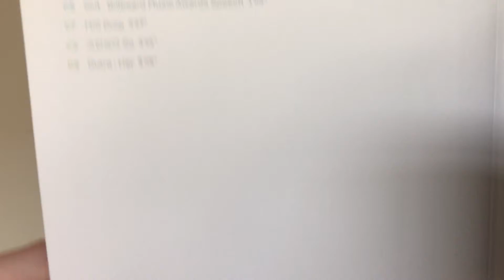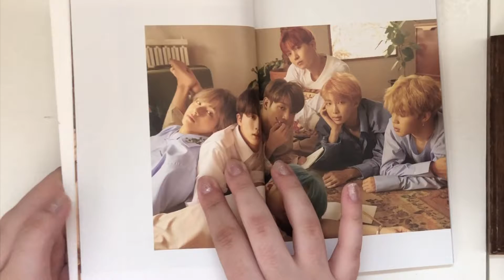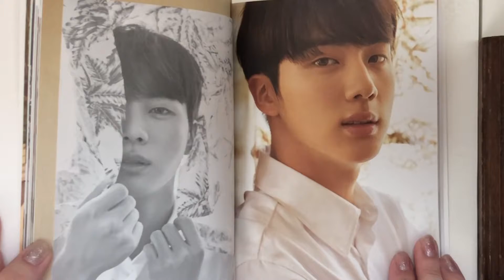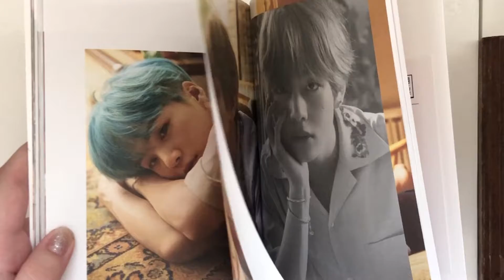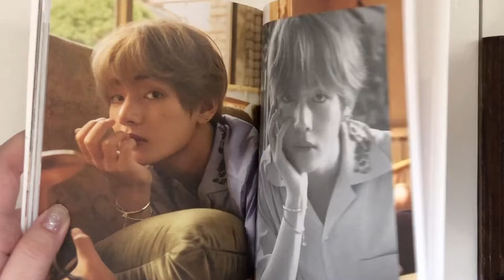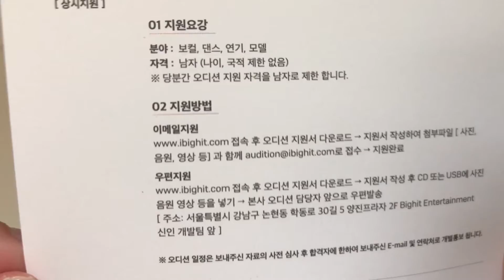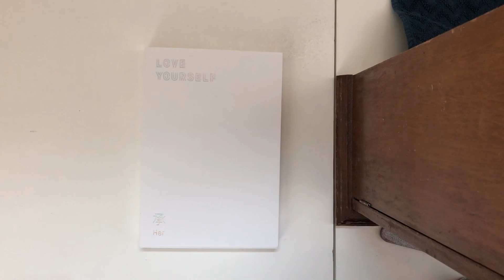bts unboxing-love yourself-her (L)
today i unboxed my new album from bts. the art is beautiful throughout the book and the songs are amazing. i recommend buying this for yourself and looking at it in person. its worth the money.
i hope you enjoyed watching. thanks for the love ♡